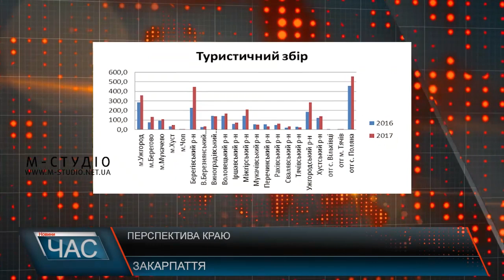Розвиток туризму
Вже більше десяти років Олександр живе вдалечині від цивілізації, хоча за своє життя щастило побувати в різних країнах. Та саме тут, серед мальовничих гір Великоберезнянщини, він разом із батьком знайшов свій дім. Побудувавши будинок на залізничній станції Щербин, практично на Ужоцькому перевалі, чоловіки стали єдиними його постійними мешканцями. Аби заробляти на життя, вирішили зайнятись так званим сільським туризмом.